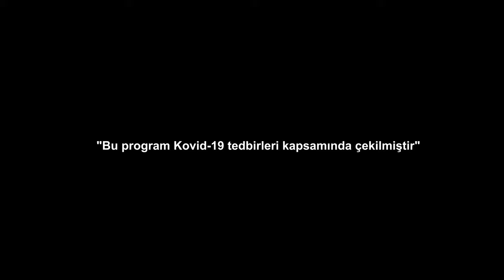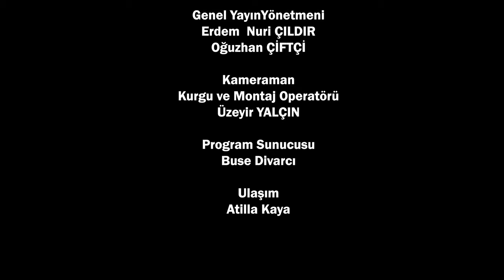Mızrak Köyü Tanıtım Filmi - 2021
Tutak Kaymakamı Ahmet Karaaslan'ın öncülüğünde ve proje ekibi katkılarıyla Tutak İlçesine bağlı köyler ve merkezde tanıtım faaliyeti ''MIZRAK KÖYÜ '' Tanıtım Filmi - 2021